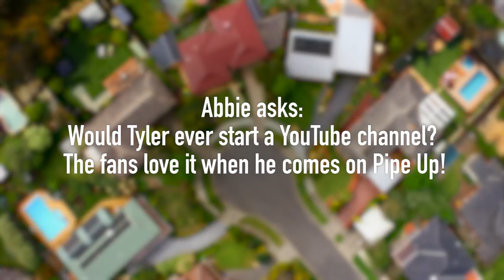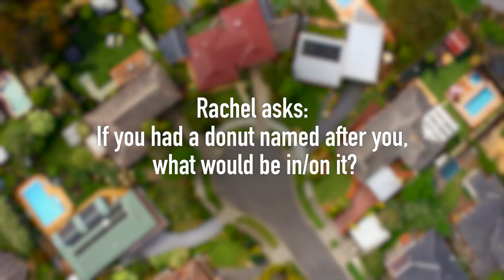Neighbours Q&A - Mavournee Hazel (Piper Willis) & Travis Burns (Tyler Brennan) - Part 1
Will Piper and Tyler last to the point of marriage? Will Tyler start his own YouTube channel? Hear what Travis and Mavournee have to say in this week's Q&A...